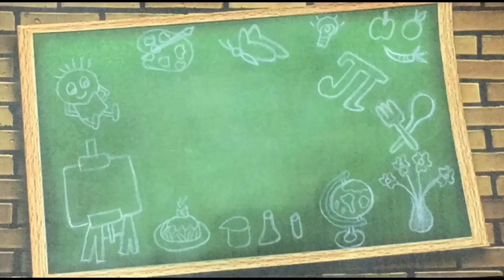how to draw teddy bear